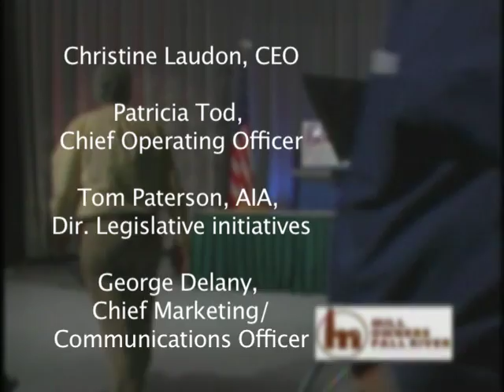Fall River Mill Owners Association Mayoral Forum 10-18-2011